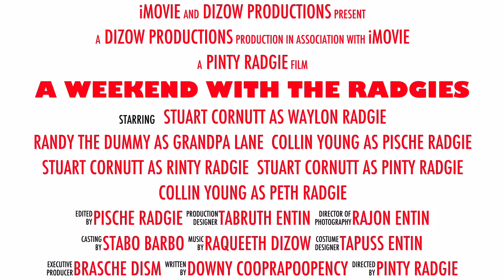A Weekend With The Radgies - Official Trailer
This is the trailer to A Weekend With The Radgies.